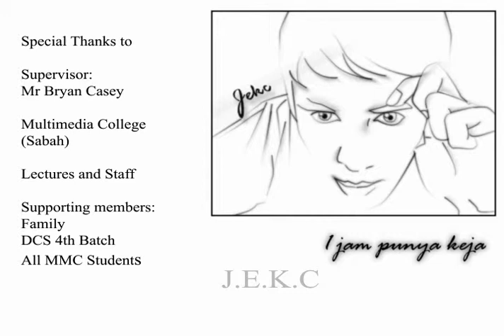Final Year Project MMC (sabah)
Scanline renderer.
FINAL YEAR PROJECT
Individual Project.
3ds Max 8.
Final Composition AECS3.
Dip. in Computer Science